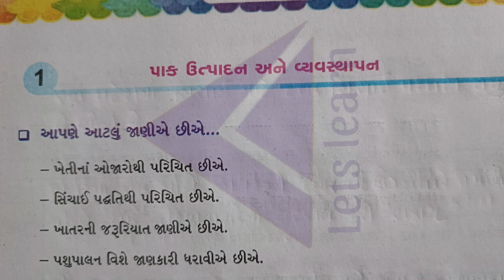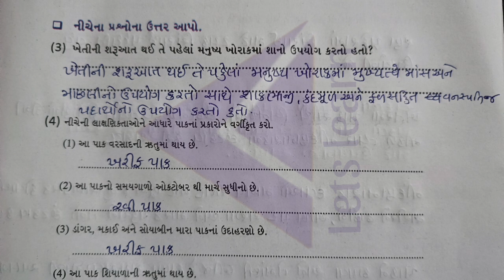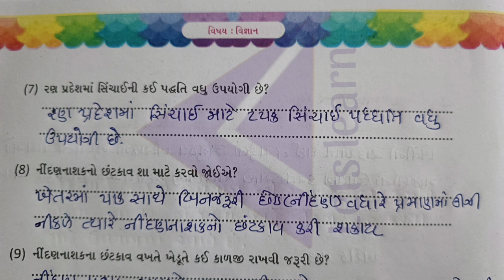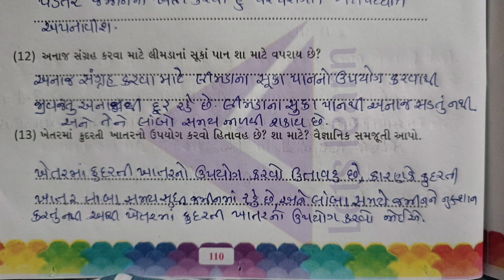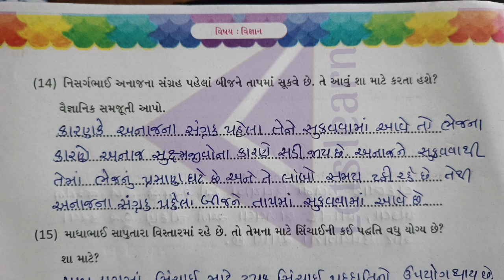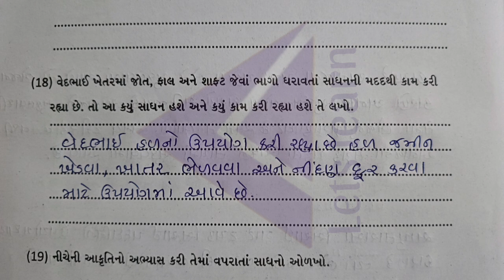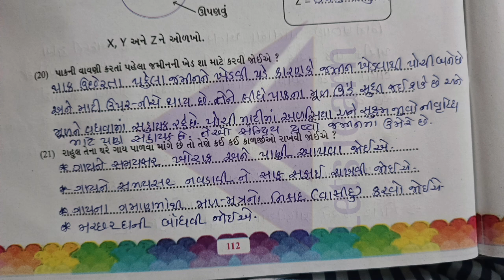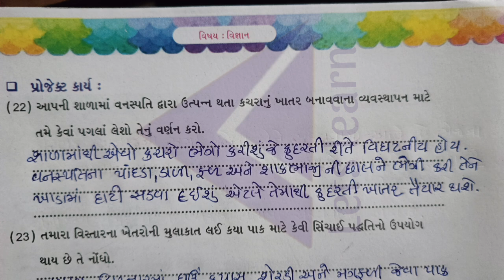ધોરણ 8 વિજ્ઞાન સ્વઅધ્યયનપોથી પ્રકરણ 1 પાક ઉત્પાદન અને વ્યવસ્થાપન